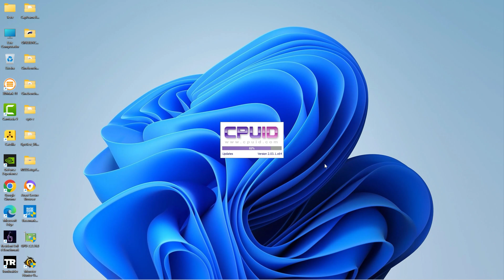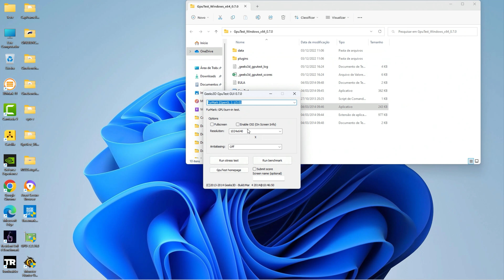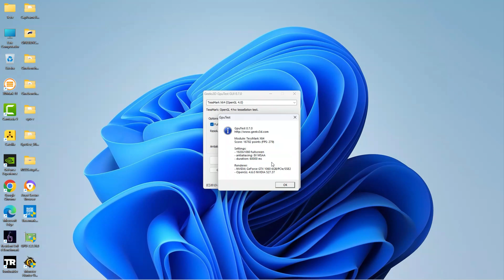Ge Force GTX 1060 6GB GPU Test FPS Open GL em 2023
SEJA MUITO BEM VINDO(A) ao CANAL BIO GAMES

O Vídeo de hoje é o  teste de performance da Ge Force GTX 1060 de 6GB !

É um game exclusivo de , que está dublado e legendado em Português PT-BR.

 Canal Bio Games feito com Intuito de compartilhar gameplays e conteúdo sobre os games, segredos, curiosidades, bastidores, história, origem, notícias, entretenimento,  mercado e minha opinião.

Conteúdo feito com muito carrinho pensando em você.

Se for novo no canal:
Ative o 🔔para receber todas as notificações para novos vídeos